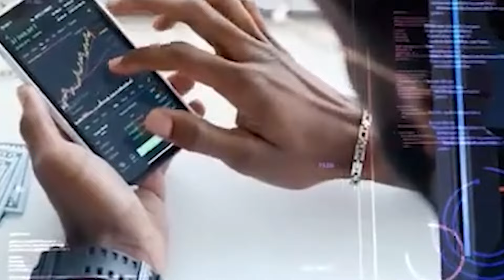Is Africa ready to embrace its medical heritage? | SOUQ Pulse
“National pride is what makes top government officials speak their indigenous languages in International Conference... Traditional medical practitioners are not illiterates” - Prof. Martins Emeje, Director-General of NNMDA speaks with John-Rogers Chuks on Souq Pulse.